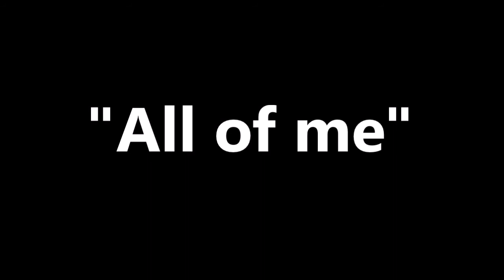"All of me" John Legend - Cover Francisco Barão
Neste vídeo apresento mais um cover da minha autoria realizado no piano sendo ele "All of me" dum dos produtores, músicos e cantores mais prestigiados e profissionais na sua área que eu conheço - John Legend. Para não haver sempre a mesma imagem nem o vídeo ser tão aborrecido, achei por bem tentar dinamizá-lo com mais algumas perspectivas, sendo que espero então que este projecto vá de encontro ao vosso agrado. Obrigado!